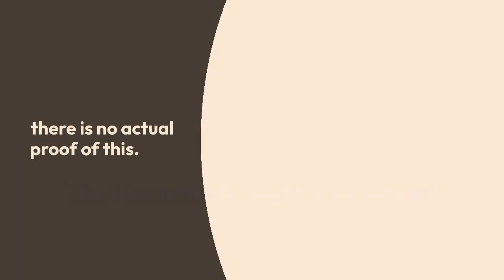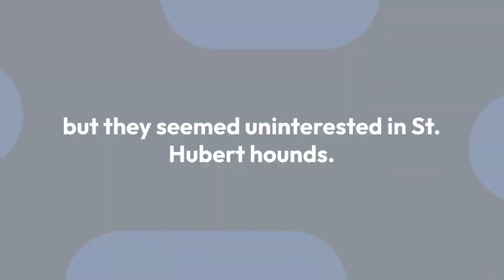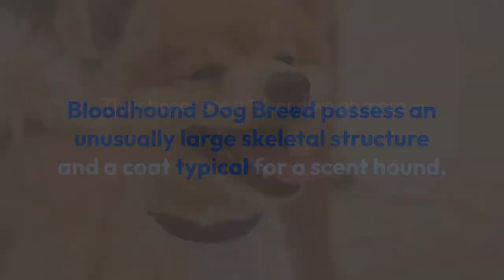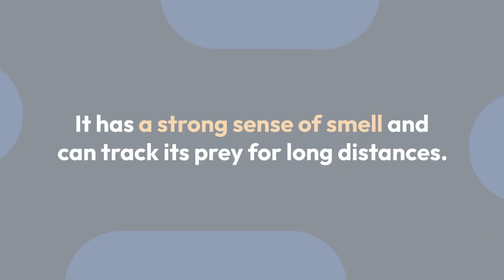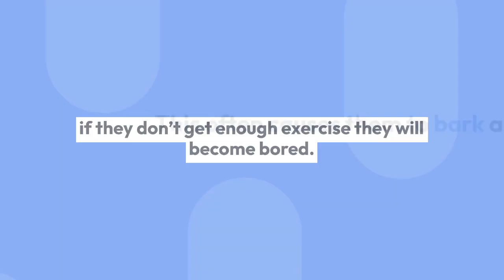Bloodhound Dog Breed Information – 5 Exclusive Body Characteristics, Behaviour and Health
The Bloodhound Dog Breed is a scent hound that was bred originally to hunt deer, boar, and people.

Bloodhound Dog Breed possess an unusually large skeletal structure and a coat typical for a scent hound., Their bones are thick and weigh more than those of most other breeds; their skulls are also large, with their brains averaging more than 50% larger than those of average-sized dogs.

PetsWealth TV is a Tv show and initiative by Pets Wealth Blogger to get interactive with dog breeders, veterinarians, dog groomers, dog lovers, pet shop owners etc on topics relating to the canine family Join The Channel to support